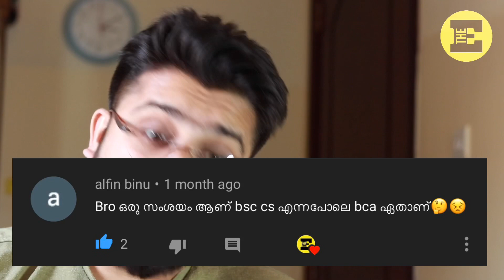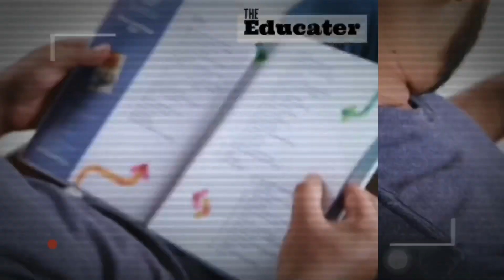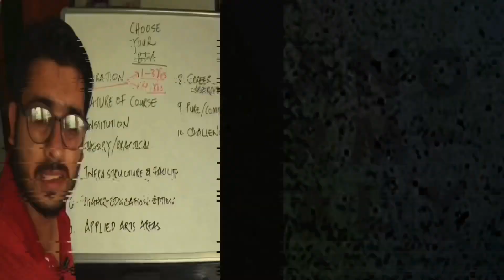Bachelor of Computer Application (BCA) എന്ത്‌? Humanities/Commerce/VHSE പഠിച്ചാൽ‌ ചെയ്യാൻ സാധിക്കുമോ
Bachelor of Computer Applications-BCA എന്ത്‌? എങ്ങനെ പഠിക്കാം? യോഗ്യത? ജോലികൾ? ശമ്പളം? vs BTech/BSc

This is from recorded question answer session on BCA. There will be 5 parts. This is going to be the first episode in the series.

This video explains about BCA - Bachelor of Computer Application. Also, if humanities, Commerce or VHSE students can pursue this course.
View the episode, and get your answer.

BCA, BSc Computer Science, BTech CSE - Understanding The Differences | Why B Tech is the TOP pick!

Master of Computer Application (MCA) എന്ത്‌?| BCA/MCA കോഴ്സ് അഡ്മിഷന്‌ എൻട്രൻസ്‌ പരീക്ഷ ആവശ്യമുണ്ടോ?

BCA (Honors) എന്ത്‌? 4 വർഷമാണോ? BCA ക്കാളും നല്ലതാണൊ? | Introduction to BCA (Honors)

Bachelor of Computer Application (BCA) vs Bachelor of Vocation (B.Voc) | എന്ത്‌ പഠിക്കണം?

MCA, MSc. Computer Science, PGDCA, M.Tech Understand the differences | വ്യത്യാസങ്ങൾ മനസ്സിലാക്കാം!

NIOS പഠിച്ചാൽ BCA ചെയ്യാൻ സാധിക്കുമോ? BCA പഠിച്ചാൽ M.Tech ചെയ്യാൻ സാധിക്കുമോ? BCA vs B.Tech?

The Educater
Educate . Empower